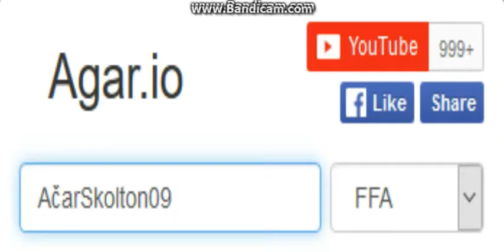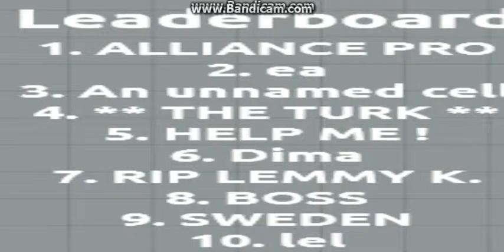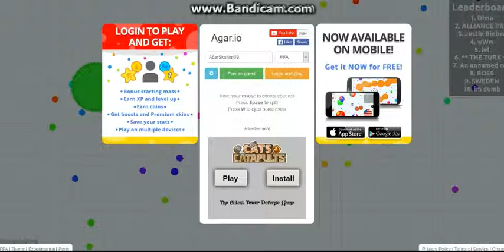PUKO SAM! Agar.io EP1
Ako vam se svidio video lupite lajk u znak podrške!